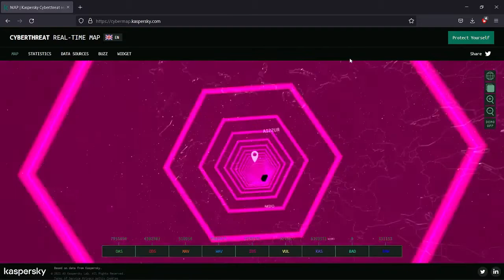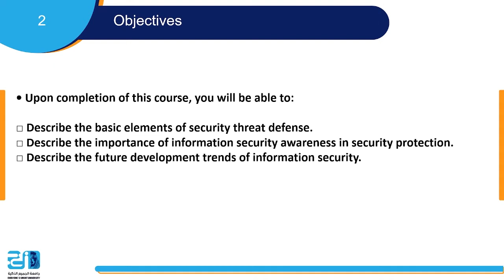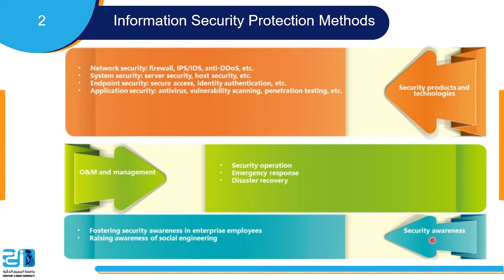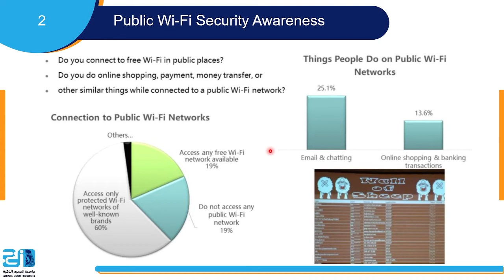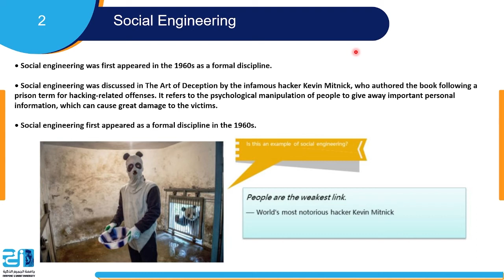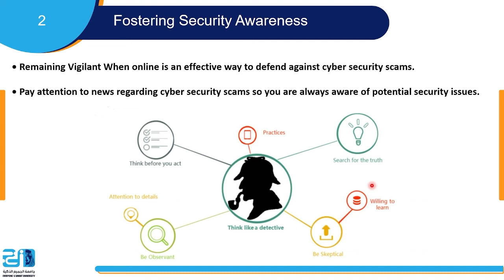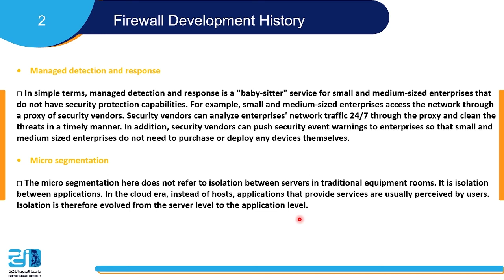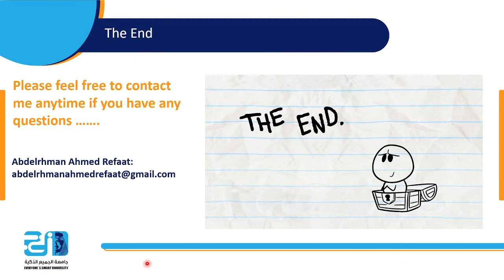HCIA Security Lecture 4 Part 2 Threat Defense and Information Security Development Trends ES